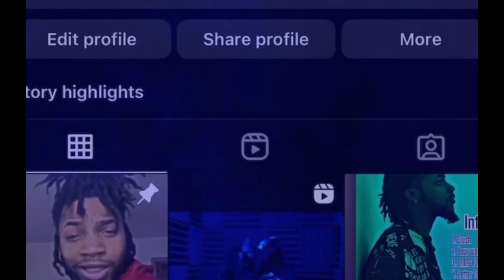Rating My Followers Drip Part 2!(interesting)🔥